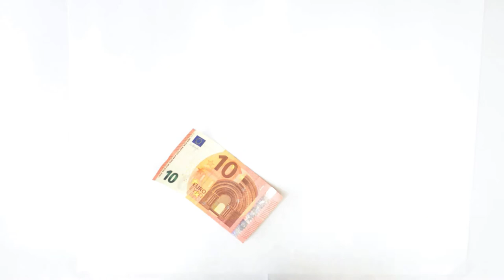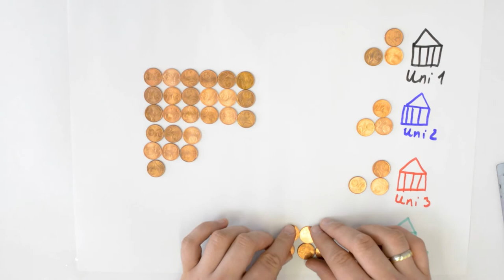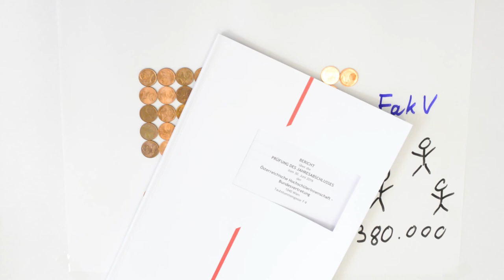Was passiert mit deinem ÖH-Beitrag?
Deutsche Untertitel sind verfügbar.

# 0:44 Was passiert mit jedem Euro den du zahlst?
# 1:00 Wieviel bekommen die lokalen Hochschulvertretungen von deinem Euro?
# 1:27 Was macht die Hochschulvertretung mit jedem Euro?
# 1:50 So kannst du nachsehen, was mit deinem Beitrag passiert